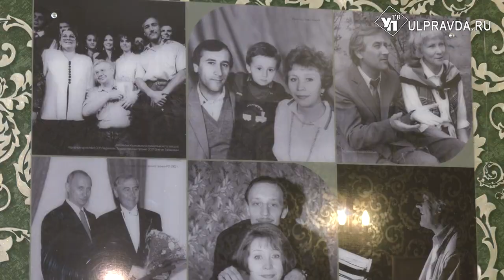Персона дня. Александр Никулин: «Копылов жил театром 24 часа в сутки»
Заслуженный артист России, актёр театра и кино Александр Никулин стал участником первого Всероссийского театрального фестиваля памяти народного артиста России Юрия Копылова. Ульяновскому зрителю Никулин больше известен по сериалам «Кадетство», «Ранетки», «Десантура» и другие. А 35 лет назад он работал в Ульяновском драматическом театре под руководством главного режиссёра театра Юрия Семёновича Копылова.